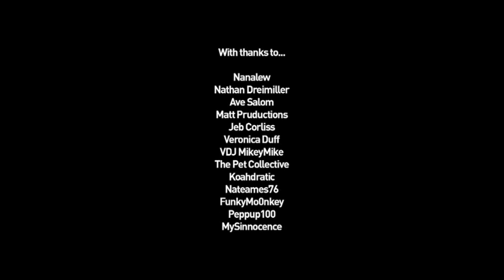AWOLNATION - Sail Montage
Credits:
Nanalew
Nathan Dreimiller
Ave Salom
Matt Pruductions
Jeb Corliss
Veronica Duff
VDJ MikeyMike
The Pet Collective
Koahdratic
Nateames76
FunkyMo0nkey
Peppup100
MySinnocence